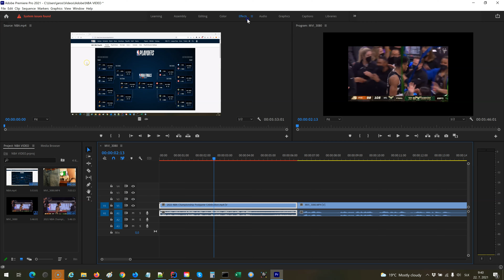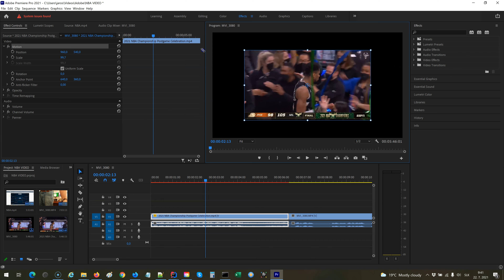Ako zväčšiť alebo zmenšiť klipy v Adobe premier Pro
Dnes sa naučíme ako zväčšiť alebo zmenšiť klipy v Adobe premier Pro pre začiatočníkov.

Môj setup:
- mikrofón: RODE VideoMic Pro